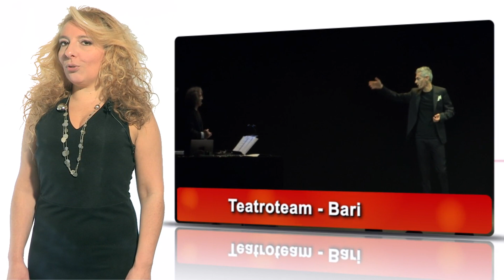Vernia o non Vernia - Dietro le quinte 428° puntata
Trasmissione televisiva condotta da Teresa Conforti. In questa puntata "Vernia o non Vernia" al Teatroteam di Bari con Giovanni Vernia.